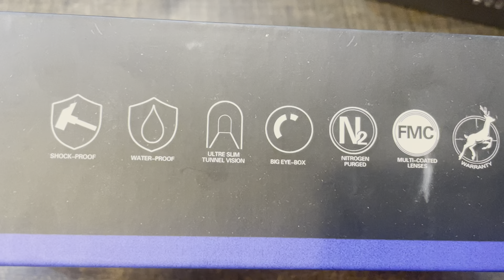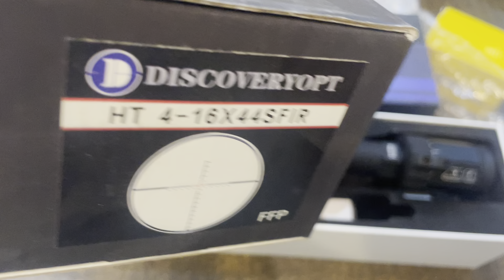Discovery scopes variety